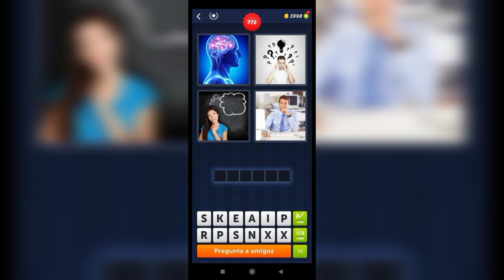4 Fotos 1 Palabra - 771,772 Nivel Respuestas